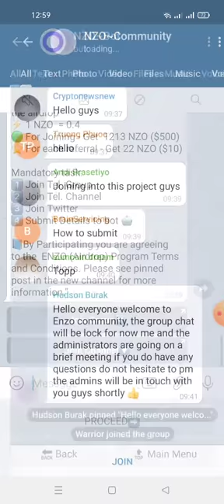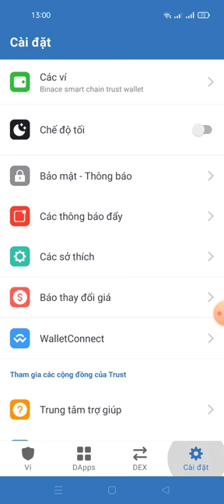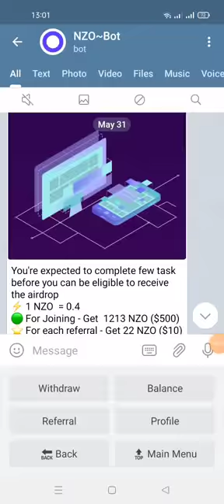Aidrop nhận 1213 Token NZO ~500$ - Get Guide 1213 Token NZO(dự án tìm năng)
Link box
20 NZO for each click

Note: you must refer minimum of 10 members to the project to qualify for claims